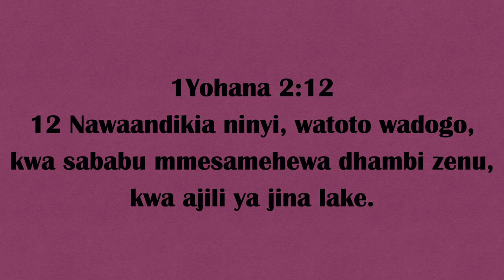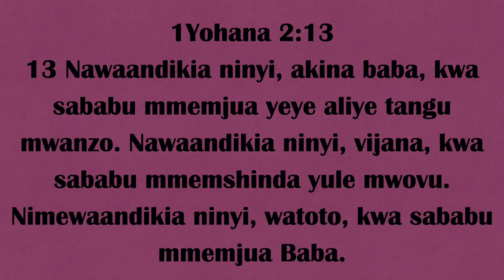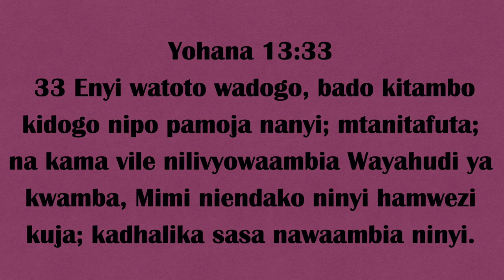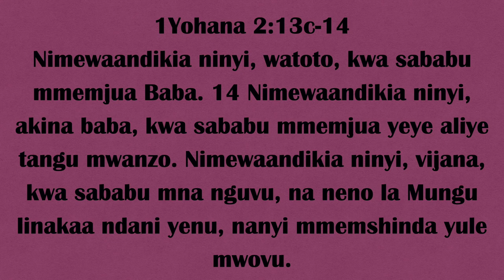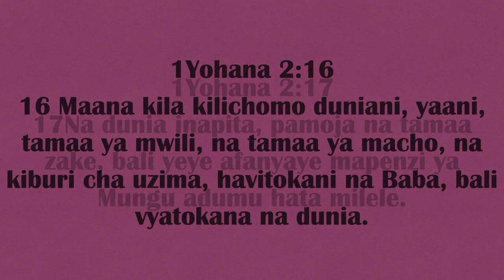Ya Yesu ni ya Milele HD 1080p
1Yohana 2:12-17 mpangilio;
Anawakumbusha wapokeaji 12-14
Usipende dunia maana inapita 15-17

Kuwakumbusha wapokeaji 12-14
Ni rahisi ukisoma haraka kwamba anawaamkia makundi mbali mbali, watoto, wazee, vijana…
Na ingawa inawezekana anawatambua kama washirika katika hatua mbali mbali ya ufuasi, inawahusu wote kama jumwia pia.
Kumbuka Yohana anawaita ”watoto wangu wadogo / wapendwa” katika 2:1 na hiyo inawahusu wapokeaji wote.
Hata Yesu anafanya hivyo anapoongea na wanafunzi wake Yohana 13:33
Pili ni vizuri kufahamu kamba inawahusu wanaume na wanawake kwa pamoja. (akina baba ni akina mama pia)

Kwanz anasema;
 ”mmesamehewa dhambi zenu, kwa ajili ya jina lake.” mst 12
Anawakumbusha jinsi walivyopokea msamaha wa dhambi kwa nguvi ya Yesu, na hiyo pia ni ukumbusho ya kuwa huo msamaha unaendelea kupayikana wakati wakianguka.
Mara nyingi ukumbusho huo inahitajiki zaidi kwa watu ambao wamempoke Kristo si muda mrefu.
”kwa jina lake” ni kwamba jina lake lina maana ya yale yote Yesu aliyoikamilisha msalabani na katika maisha yake hapa na ambayo bado inahusika na jina lake.
Pili anasema;
”mmemjua yeye aliye tangu mwanzo” mst 13a
Anasema ”akina baba”na hapo inaweza ikawa na maana mbili kwa pamoja.
Waliyokomaa katika imani na pia waliyokuwepo tangu zamani katika imani. (kama vile tangu mwanzo kanisa lilipoanza)
Ni kawaida kwamba watu ambao wamekuwepo muda mrefu wamefahamu zaidi, au labda tusema wamemjua zaidi Mungu.
Kundi hili linaweza ikawa wale ambao wamefiki umri mkubwa, wamekomaa kiroho au wamekuwepo katika kanisa kwa muda mrefu.
Tatu anasema; ”kwa sababu mmemshinda yule mwovu” 13b
Vijana hapa pia inaweza ikawa vijana wa umri, kundi inayoendeleza kazi za kanisa,
Ujana na nguvu ni vitu vinavoendana na hapa inaonekana inaunganishwa na wale wanaoendeleza kazi za kanisa.
Anawakumbusha kuhusu ushindi uliopo juu ya uovu, na yule mwovu.

Katika 13c hadi 14 anaunganisha makundi yote akisema;
”mmemjua Baba, mmemjua yeye aliye tangu mwanzo, na neno la Mungu linakaa ndani yenu, nanyi mmemshinda yule mwovu”
Anawaambia tena Mumemjua! wanayemjua ni yule Aliye tangu mwanzo,na neno la Mungu linakaa ndani yao ndiyo maana wanayo nguvu ya kumshinda, na kweli wamemshinda yule mwovu!
Katika sehemu ya kwanza inaonekana anayeongelewa ni Yesu katika ya pili ni Mungu Baba. (Dokezo moja ya Mungu wa utatu)
Pia inawafahamisha kwamba UNAWEZA KUMUA MUNGU hayuko mbali yupo karibu na muumini.
Kusudi moja ya kuwakumbusha ju ya hali waliyonayo, iliyokuwepo na iliyopa hata sasa ni kuwaonyesha kwamba ndiyo nji ya kuendelea nayo pia wanapoendelea mbele
Ameongea juu ya yale waliyonayo na ambayo ni vema kuwa nayo sasa anaendela kuongea juu ya yale ambayo unatakiwa kujiepusha nayo

Usipende dunia 15-17
Dunia hapa inamaanisha kila jambo ambalo linapingana na utawala wa Mungu
Unapopenda ya dunia, utaiweka mbele ya Mungu na upendo anayostahili Mungu haipo ndani yako
Tamaa ya kimwili, hiyo ni kuhusu mapenzi yasiyo halali, tamaa ya utajiri, kutamani kila kitu tunachokiona
Kujivunia mafanikio yetu na kutamani umarufu
Hayo yanaendana na vivutio aliyotumia shetani alipomdanganya Hawa Mwa 3:6 na pia alipojaribu kumnasa Yesu na majaribu Luka 4:1-12
Kinyume na hayo ya dunia ”anayefanya mapenzi ya Mungu atadumu milele”

Mawazo
Ni wazi kwamba Yohana anataka kuwalinda wapokeaji wake na anafanya hivyo kwa kuwakumbusha juu ya walikotoka, waliyonayo na ubora wake.
Kinyume chake ni yale yanayopita na hayana maana kwa mtazamo wa milele.

1Yohana 2:12-14
12 Nawaandikia ninyi, watoto wadogo, kwa sababu mmesamehewa dhambi zenu, kwa ajili ya jina lake. 13 Nawaandikia ninyi, akina baba, kwa sababu mmemjua yeye aliye tangu mwanzo. Nawaandikia ninyi, vijana, kwa sababu mmemshinda yule mwovu. Nimewaandikia ninyi, watoto, kwa sababu mmemjua Baba. 14 Nimewaandikia ninyi, akina baba, kwa sababu mmemjua yeye aliye tangu mwanzo. Nimewaandikia ninyi, vijana, kwa sababu mna nguvu, na neno la Mungu linakaa ndani yenu, nanyi mmemshinda yule mwovu. 1Yohana 15-17
15 Msiipende dunia, wala mambo yaliyomo katika dunia. Mtu akiipenda dunia, kumpenda Baba hakumo ndani yake. 16 Maana kila kilichomo duniani, yaani, tamaa ya mwili, na tamaa ya macho, na kiburi cha uzima, havitokani na Baba, bali vyatokana na dunia. 17Na dunia inapita, pamoja na tamaa zake, bali yeye afanyaye mapenzi ya Mungu adumu hata milele.